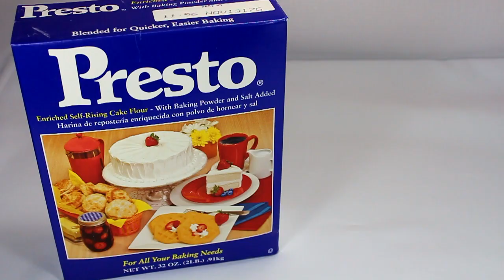DIY 2 Ingredients Pistachio Ice Cream Bread/ Pan de Pistacho Diorizella Events and Crafts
Pistachio Ice Cream Bread with only 2 ingredients.

Pan de Mantecado de Pistacho con solo 2 Ingredientes. Visita mi Blog para la Receta

Previous video:/Video anterior:
Como Hacer Manicura con Nail Wrap / Nail Wrap Manicure

Diorizella En Casa publica videos de DIY, cocina y estilo de vida.

Diorizella En Casa
USA